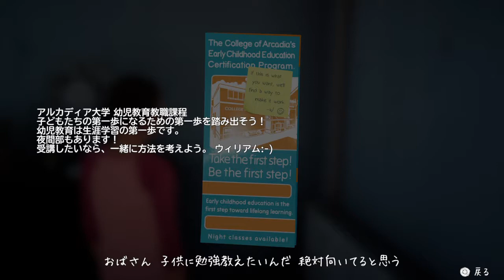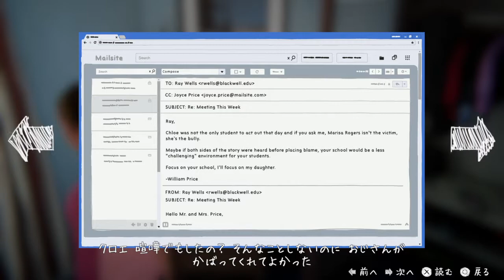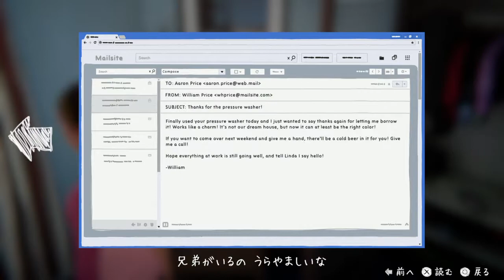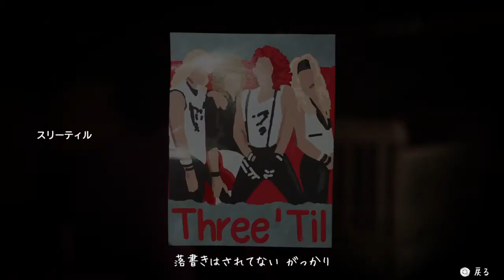【実況】宝探し【LIFE IS STRANGE BEFORE THE STORM】